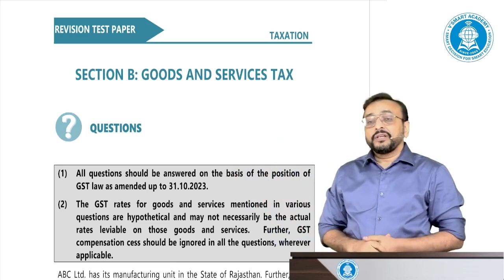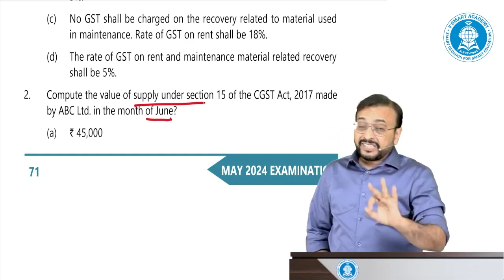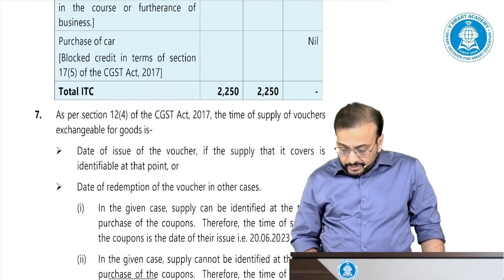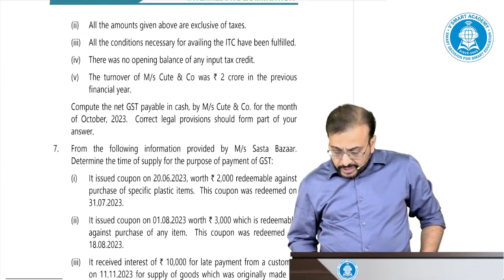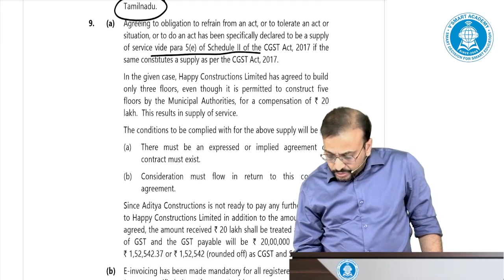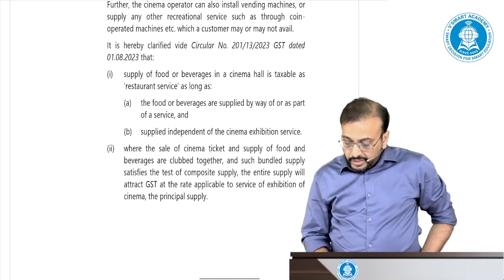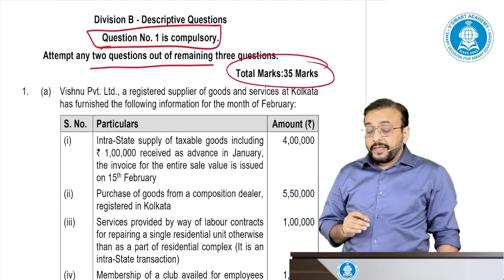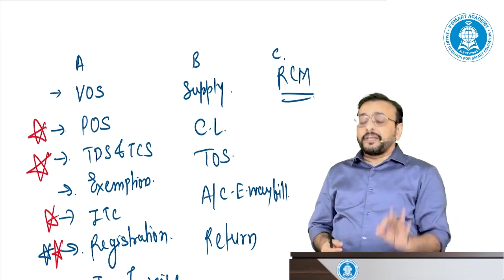CA/ CMA Inter GST RTP Discussion Fast Track | May 24 | CA Vishal Bhattad